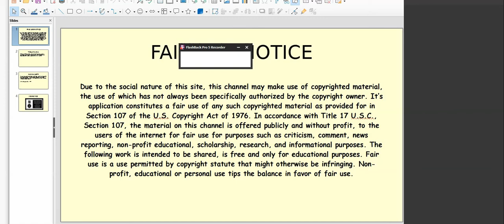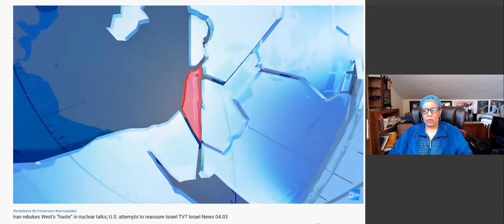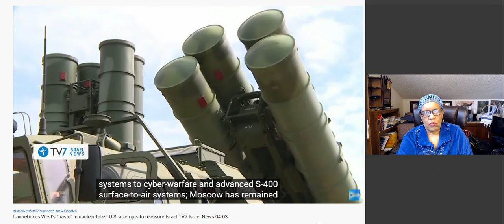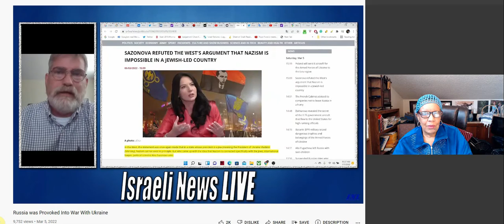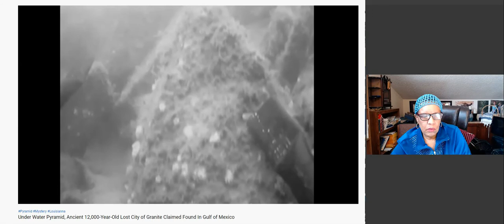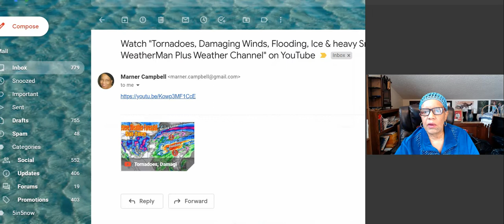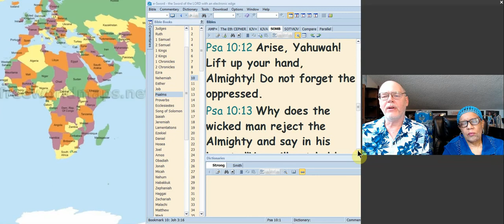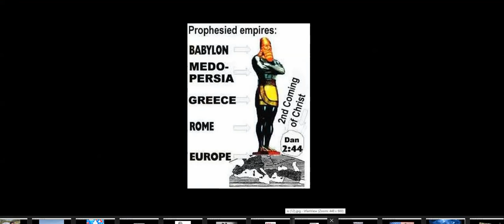ISRAEL NEWS! UKRAINE & RUSSIA UPDATES! WAR! PYRAMID! WEATHER! MISSIONS! PSALMS 10. TROUBLOUS TIMES!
REFERENCES FROM TODAY'S VIDEO:
Iran rebukes West’s “haste” in nuclear talks; U.S. attempts to reassure Israel TV7 Israel News 04.03
TV7 Israel News
Russia was Provoked Into War With Ukraine Israeli News Live
DAHBOO77
Weatherman Plus
New Believers Receiving Their First Bible! Including Aid! FEED MY SHEEP TODAY
PSALMS 10 SOMB VERSION
16/Page 175. TROUBLOUS TIMES RIGHT UPON US.

MORE NEWS, UPDATES AND URGENT PROPHETIC MESSAGES:
Winter Storm And Tornadoes Live With World News Report Today March 5th 2022! World News Report Today
American and Israeli Citizens Advised to Leave Russia Israeli News Live
RUSSIA TAKES 40% OF UKRAINE, PUTIN BACKS RUBLE WITH GOLD, WARNS WEST TO STAY OUT OF FIGHT
Off Grid Desert Farming with Paul & Adrienne
URGENT WARN!NG!! WHAT I SAW C0NCERNING BABYLON-US SUB*MARINES DEVASTAT!0N!! Sister Kerry-Ann
THE MILITARY IS ON THE MOVE. THE UNITED STATES IS GETTING READY FOR SOMETHING BIG Full Spectrum Survival
State Line SDA

WORK FROM HOME! ASK ME HOW!

Partner with me financially here: Any amount Yah puts on your heart!!

Or, watch our videos on BITCHUTE.COM: Fill My Cup Ministries on BitChute